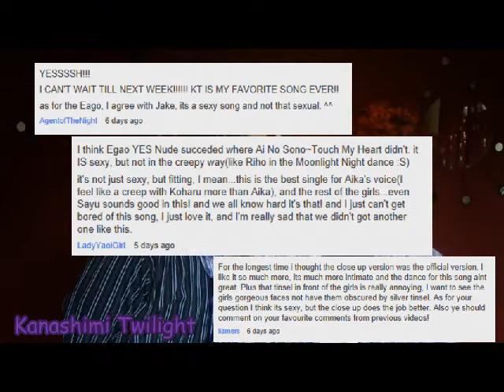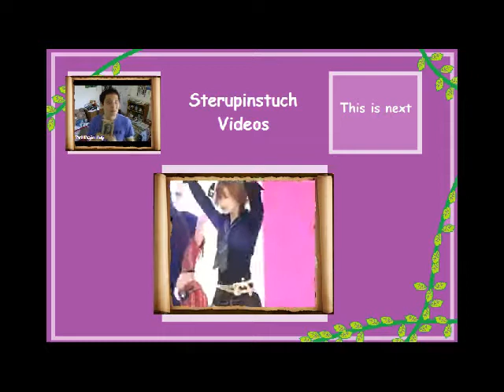MMJJ Kanashimi Twilight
Here's this week's episode or Morning Musume Monday where Jacob and I review Yoshizawa Hitomi's gradutation single Kanashimi Twilight.

Jermeeth.tumblr.com